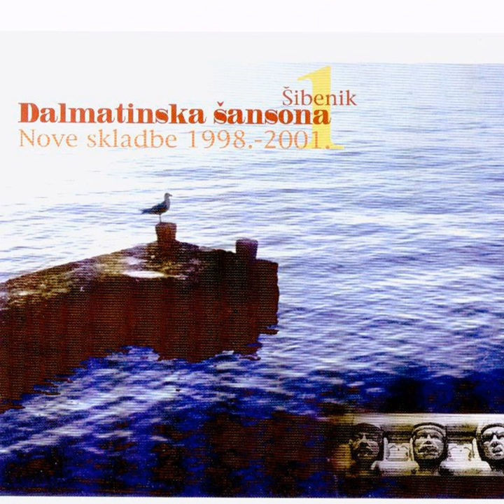Balada o koki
Balada o koki · Mate Gulin · Klapa Fortica

Dalmatinska Šansona

arranger: Toni Eterović
Producer: 0
Composer: Dušan Šarac
Lyricist: Dinko Škevin
Arranger: Toni Eterović